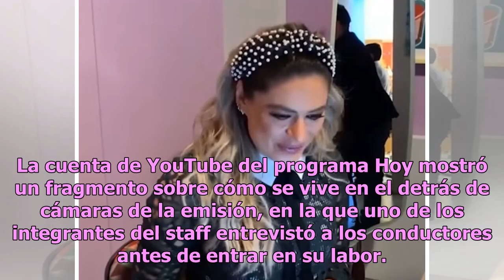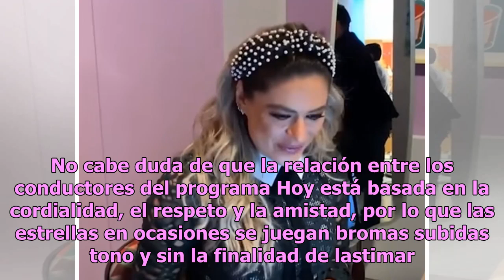Captan a Mauricio Mancera tocándole el peluche a Galilea Montijo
El peluche en el estuche está presente en el programa Hoy y esta vez es momento de hablar sobre un peculiar suceso que se registró en la emisión matutina; momento en el que estuvieron involucrados Mauricio Mancera y Galilea Montijo. La cuenta de YouTube del programa Hoy mostró un fragmento sobre cóm...